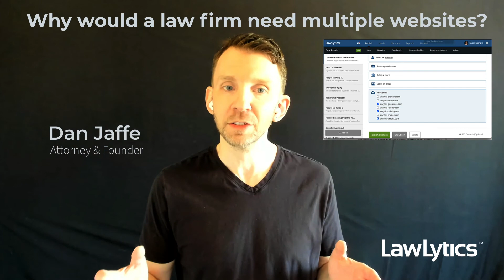When Law Firms Benefit From Multiple Websites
Why do some law firms have or need multiple websites instead of just one? In this video blog post, I answer that question. For most small firms, a single website is all they will ever need. However, the following are legitimate reasons to consider having more than one:

Practice areas that are incompatible or don’t make good marketing bedfellows.
Geographic or jurisdictional differences.
Language differences.
Disparate branding.
Product of company-specific cases as is often the case with mass torts marketing.

Watch the video to learn more about each, to find out some additional reasons why bigger firms might benefit from multiple websites, and to learn how LawLytics makes having multiple websites easy.